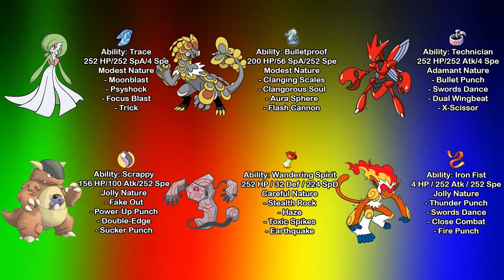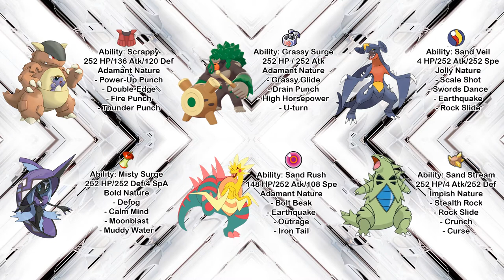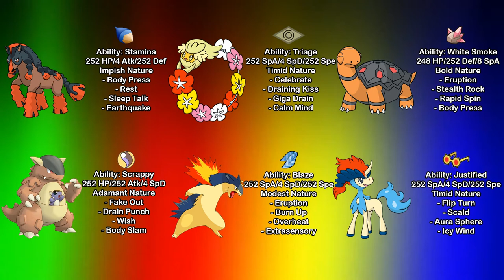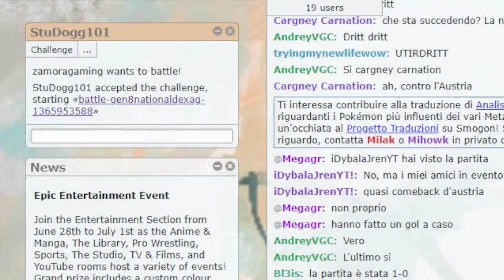Kanto Files: Kangaskhan - PokeDippy's Podcast